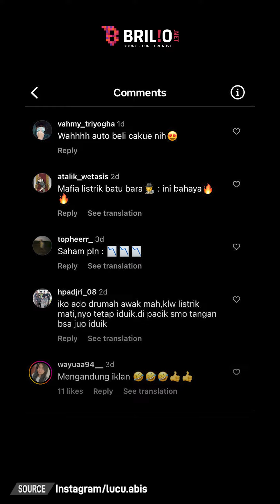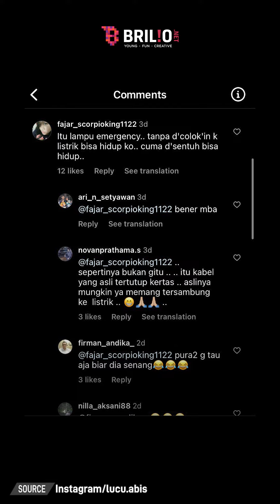Viral aksi pedagang nyalain lampu pakai cakwe, Netizen: PLN auto ketar-ketir | TRENDING